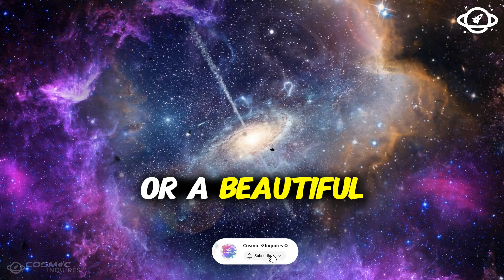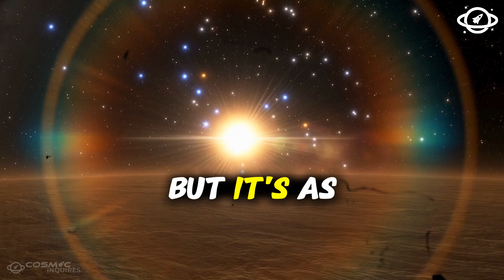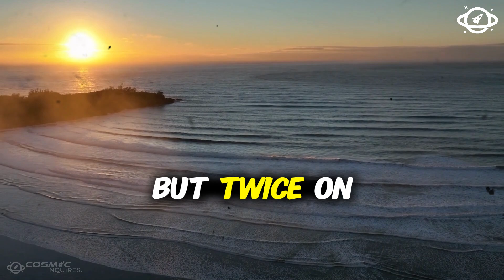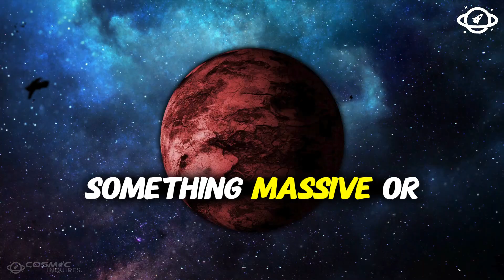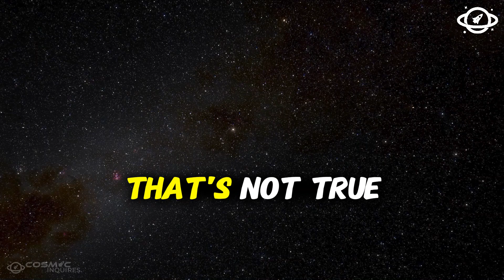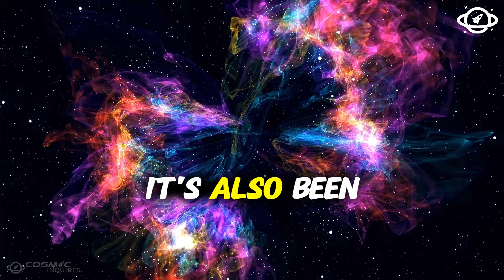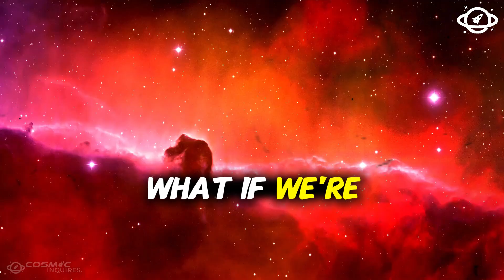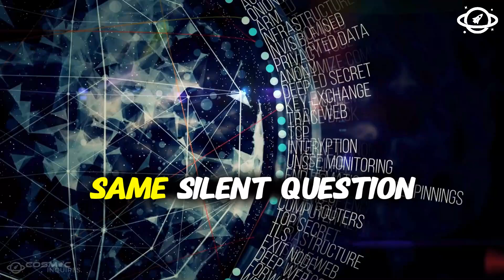James Webb Telescope JUST DETECTED THE FORBIDDEN!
Imagine staring deep into the universe and suddenly realizing… It’s staring back. That’s exactly what scientists felt when the James Webb Space Telescope, the most powerful eye ever launched into space, detected something completely unexpected.
This wasn’t just another distant galaxy or a beautiful nebula to add to NASA’s image gallery. No. This was a set of signals, patterns, and anomalies that defied every rule we thought we understood about the cosmos. At first glance, it all seemed random. But the deeper they looked, the more it all began to feel deliberate… structured… and, some would even say, intelligent.
For decades, we believed that the universe was indifferent to our existence—a cold, endless void governed by physics and chance. But what if we’ve been wrong all along? What if, hidden in the silence of deep space, messages are waiting to be found—messages that we were never supposed to see?

🌍 Now you can hear our videos in your native language!
Change your audio track settings in the YouTube video player to enjoy our dubbed content in your preferred language.

✨ Also, you can see the subtitles in your mother language! 🌍

🌍 Watch Cosmic Inquiries in Your Language!

If you're ready for even more cosmic revelations, check out our second historical space channel, "Why?", where we delve deeper into the universe's mysteries, uncovering truths that challenge everything we know.

🌟 Thank you for joining us on this cosmic journey!

🔗 Explore the universe with Cosmic Inquiries - Where Curiosity Meets the Cosmos! 🌠✨